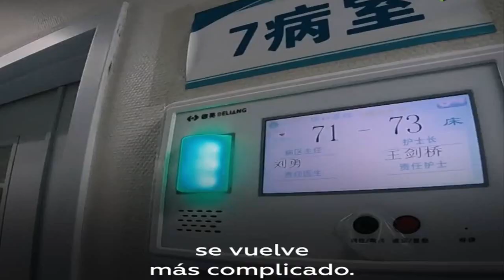Están los Médicos Ecuatorianos protegidos x el Gobierno para enfrentarse al Coronavirus - COVID-19?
Están los Médicos Ecuatorianos protegidos x el Gobierno para enfrentarse al Coronavirus - COVID-19? 🚫 ESTE VIDEO NO ES APTO PARA BORREGOS TROLLS PAGADOS POR CORREA